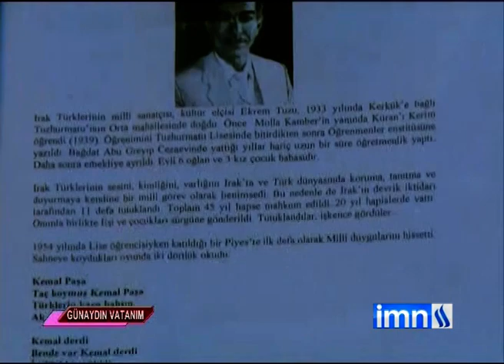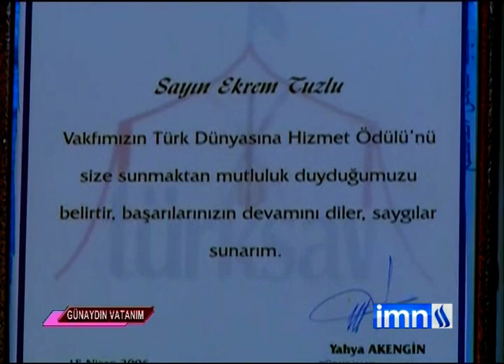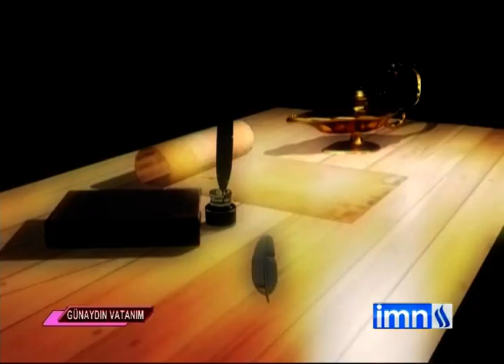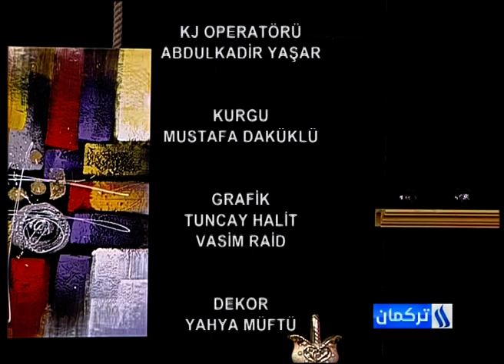برنامج صباح الوطن من قناة العراقية التركمانية ليوم 20 - 3 - 2019